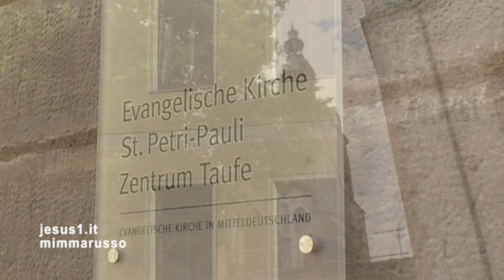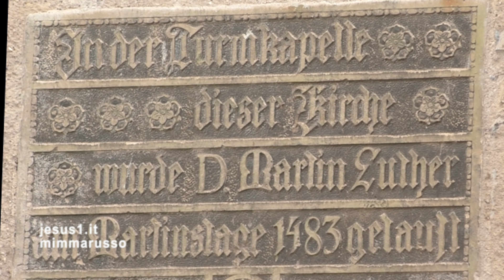Eisleben (Germania) LUTERO E I SACRAMENTI, Chiesa San Pietro e Paolo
EISLEBEN IN GERMANIA: LA CITTÀ DOVE NACQUE E DOVE 63 ANNI DOPO SAREBBE MORTO IL PADRE DELLA RIFORMA PROTESTANTE.
MARTIN LUTERO, IL MONACO AGOSTINIANO CHE QUI NELLA SUA CITTÀ VOLLE RITIRARSI ALLA FINE DEI SUOI GIORNI, PERCHÈ COME SCRISSE SENTIVA  FORTE LA PRESSIONE AL PETTO E-SONO PAROLE SUE-VOGLIO RIMANERE NELLA CITTÀ DOVE SONO NATO E DOVE HO RICEVUTO IL BATTESIMO.
IL BATTESIMO. LUTERO CRISTIANO FEDELE AL SACRAMENTO PRINCIPE DELLA SUA RIFORMA, IL SACRAMENTO CHE-INSIEME CON LA SANTA CENA-RICONOSCEVA DEI SETTE PRESENTI NELLA CHIESA CATTOLICA.  IL BATTESIMO E LA SANTA CENA, PERCHÉ SONO QUELLI ISTITUITI DIRETTAMENTE DA GESÙ.
IL BATTESIMO NEL SUO VALORE SACRAMENTALE ALIMENTA LA FEDE E LA NUTRE  E, ANCHE, LA FA EMERGERE.
LA SANTA CENA È NELLA SOSTANZA IL CORPO E SANGUE DI GESÙ; ESSENDO LA SOLA SCRITTURA ALLA BASE DELLA SUA RIFORMA EGLI AFFERMA CHE CRISTO È REALMENTE PRESENTE NEL PANE, PERCHÉ L'HA DETTO LUI: "QUESTO È IL MIO CORPO"; .E DEL VINO GESÙ HA DETTO· "QUESTO È IL MIO SANGUE".
IN QUESTA FRASE PRONUNCIATA PRIMA DI ANDARE ALLA MORTE DI CROCE C'È LA CERTEZZA DELLA MISERICORDIA DI DIO CHE SACRIFICA IL FIGLIO PER PERDONARE I PECCATI.
PERDONA I PECCATI A TUTTI, PERCHÈ ANCHE QUESTO L'HA DETTO GESÙ: "QUESTO È IL MIO SANGUE VERSATO PER TUTTI".
mp3
Transformation (From "The Crimson Wing: Mystery of the Flamingos" / Score)
The Cinematic Orchestra, The London Metropolitan Orchestra
UMG
Per conto di: Walt Disney Records